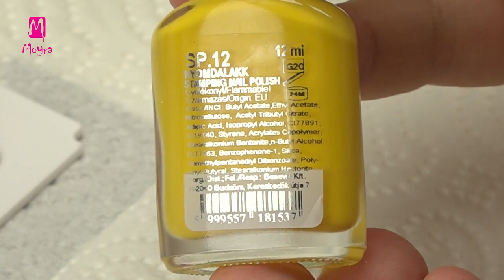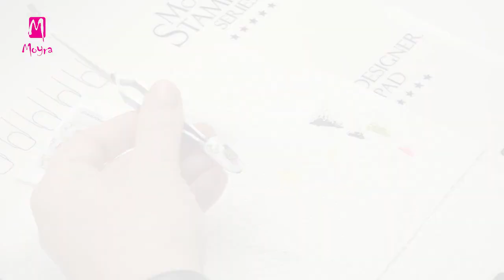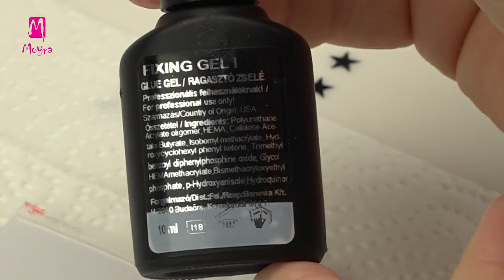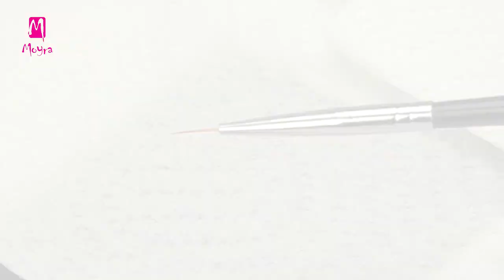Gardening themed, colourful nail art (nailstamping.com)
Follow Moyra

Make colourful background for your stamping patterns with the help of Stamping plate No. 116 Shadowplay! This stamping plate provides a filling background for the patterns of the following stamping plates: No. 75 Norka's Garden, No. 107 Botanical, No. 105 Urban Gardening.
Using this stamping plate, you can prepare any composition according to your ideas and the length of your nails.
Some Spider gel and some beads are nicely extending the composition, result is charming. Be creative and prepare unique nail stampings!

Alexa a No. 116 Shadowplay nyomdalemez segítségével készít színes hátteret a mintákhoz. A Shadowplay lemez a következő nyomdalemezek kontúros mintáihoz biztosítja a kitöltő hátteret: No. 75 Norka's Garden, No. 107 Botanical, No. 105 Urban Gardening.
Ennek a nyomdalemeznek a használatával bármilyen elrendezést kialakíthatsz saját ötletednek és körmöd hosszának megfelelően. Egy kis Spider zselé és gyöngy nagyon szépen kiegészíti a nyomdamintát, bájos lett a végeredmény. Alkoss kreatívan vidám és egyedi körömmintákat!